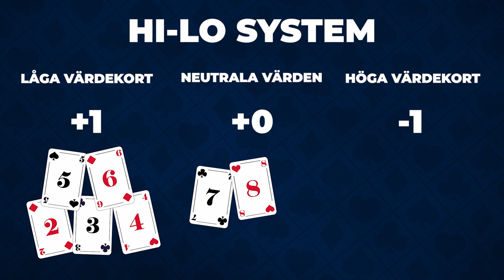Blackjackserie: Hur korträkning fungerar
Upptäck hur korträkning fungerar i Blackjack! I den här videon går vi igenom grunderna och strategierna för korträkning för att hjälpa dig förbättra ditt spel och öka dina vinstchanser.

18+ | Spela ansvarsfullt | Stodlinjen.se | Spelpaus.se |